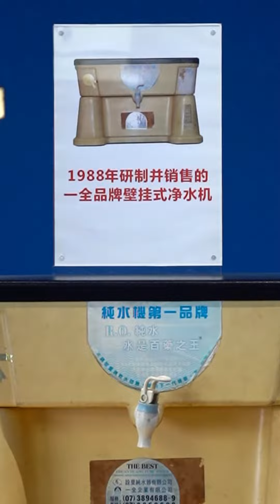Video factory visit-sanjiaozhou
Foshan City Sanjiaozhou Electrical Technology Co., Ltd. was founded in 1985 by Mr. Cai Yinglin and Mr. Xu Zhaohuo in Shunde, Guangdong where is the "Kingdom of Chinese Home Appliances". Now, it has become a diversified group company integrating R&D, manufacturing and marketing for domestic and foreign market.

With our dedicated experience, Foshan City Sanjiaozhou Electrical Technology Co., Ltd. has been unanimously recognized by the water industry and related government departments. We have now served thousands of families for more than 30 years.

In the drinking water industry, “Sanjiaozhou” has been synonymous with "High Quality". We are continuing to invest heavily in R&D department with world-class standards. So far, we have obtained 145 international and domestic patents. We have been recognized as technology cooperating base by many national scientific research institutions and we have undertaken several major national and industry technology research and development projects.

We have fully automatic water pump production lines with an annual capacity of 5 million units. ISO9001 is certified in 2008, strictly controlling the defective rate of finished products within 1% and taking practical actions to interpret the core strength of focusing on high quality.